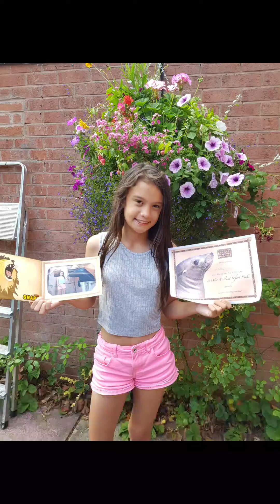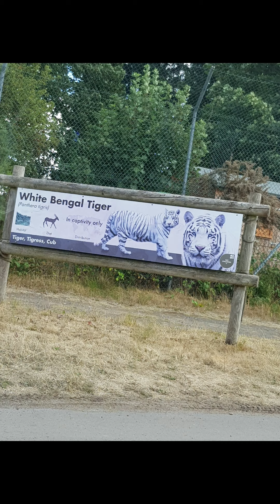West Midlands Safari Park. Feeding Giraffe.Camel.Aisha is the Star of the Show.